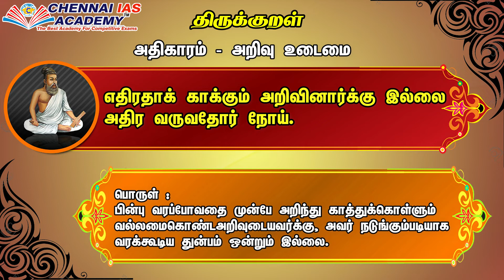TNPSC Group-II & IIA | இன்றைய குறள் - 13 |CHENNAI IAS ACADEMY VELLORE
சென்னை IAS அகடாமின்

இன்றைய திருகுறள் – 13 மற்றும் விளக்கம்   by RAGHUL Sir